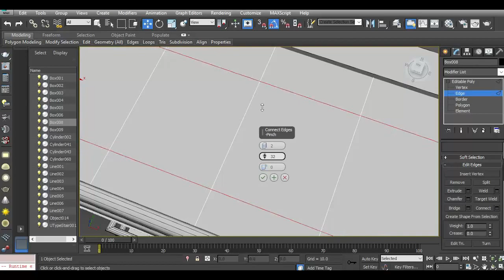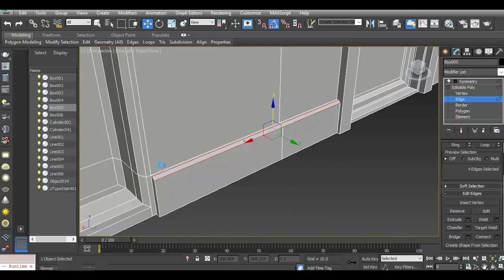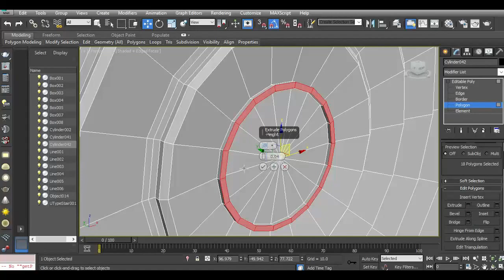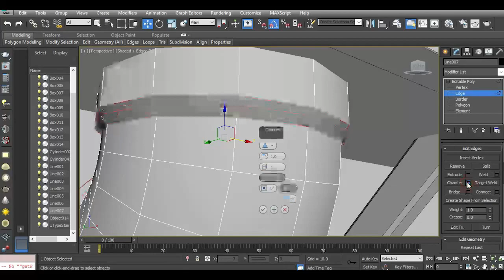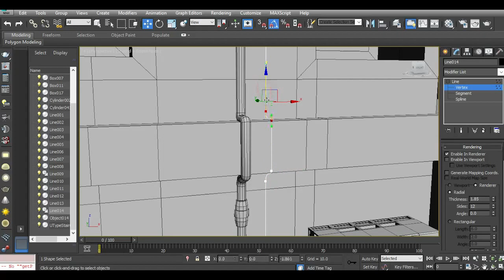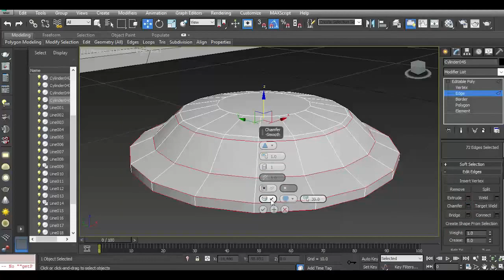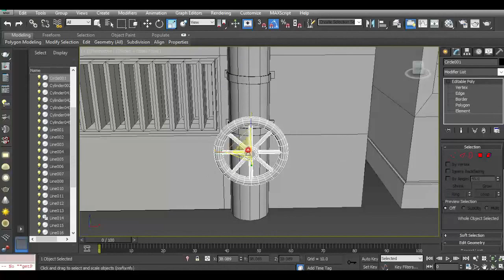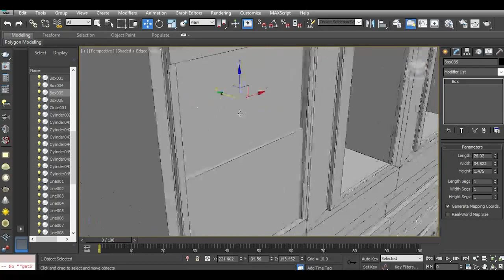Making of Brick Mansions 3ds max tutorial part - 2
Modeling  texturing , lighting and rendering.

Used - 3ds max
            Vray
            Forest pack ( plugin )
            Photoshop
            After Effects